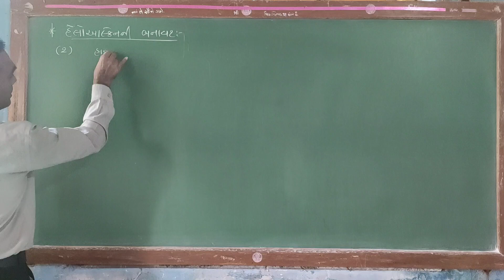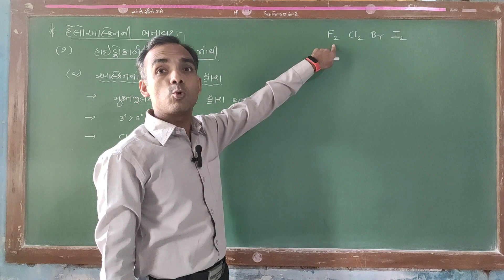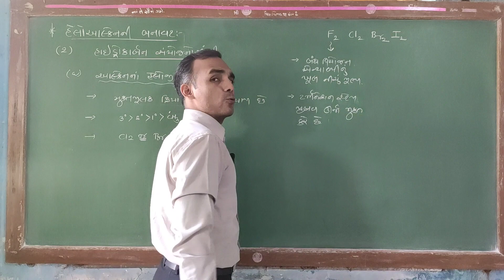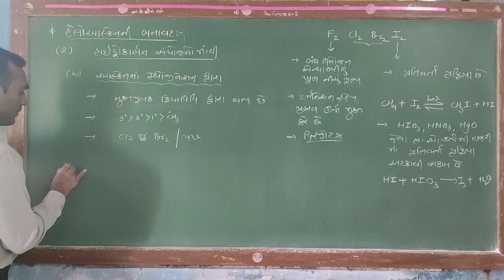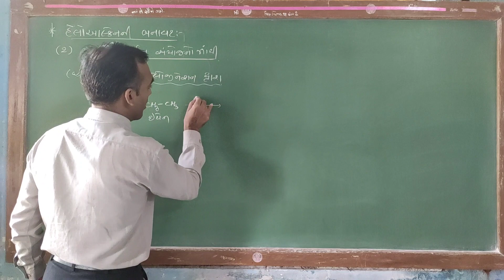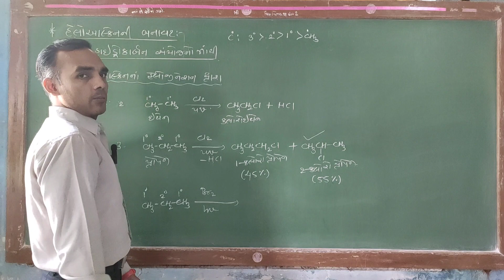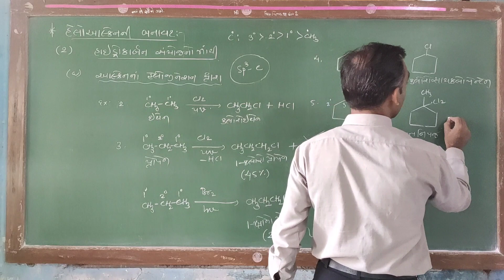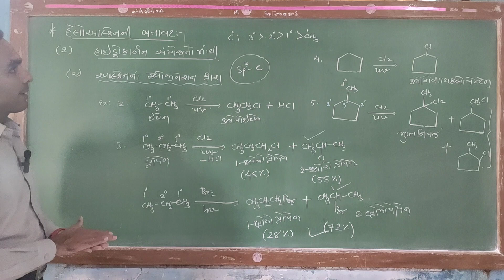Std-12 Unit-6 Haloalkane and Haloarenes |હેલોઆલ્કેન હેલોએરિન સંયોજનો | હેલોઆલ્કેનની બનાવટ|Part-5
નમસ્તે,
 આપણી યુ ટ્યુબ ચેનલ SUNIL CHEMISTRY ZONE માં આપ સૌનું સ્વાગત છે. આ ચેનલ  આપણા ગુજરાતી મીડિયમના સાયન્સના વિદ્યાર્થીઓ માટે સંપૂર્ણ NCERT BOARD અને JEE/NEET/GUJCET  ની પરીક્ષા માટેએનએ ઉપયોગી વિડિયો લેક્ચર ધરાવે છે દરેક જરૂરિયાત મંદ દરેક માટે ફ્રી છે. આ ચેપ્ટર માં તમે NCERT મુજબનો સિલેબસ સમાવતા વિડિયો ધરાવે છે જે સંપૂર્ણપણે પોતાના અનુકૂળ સમયે જોઈ અને અભ્યાસ કરી શકશો.